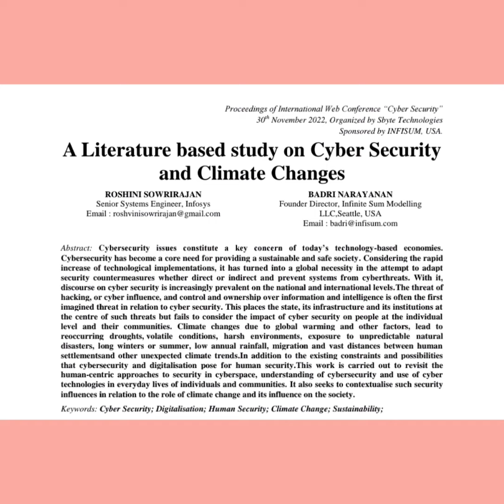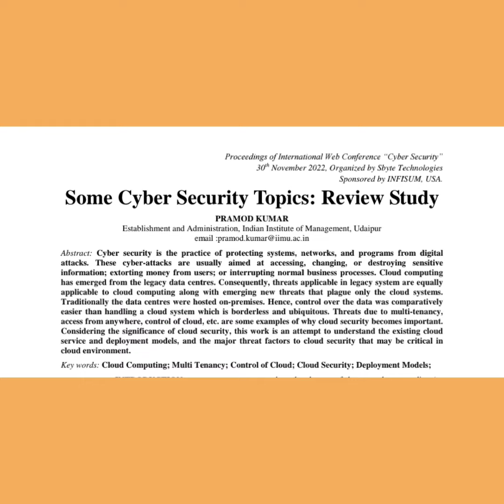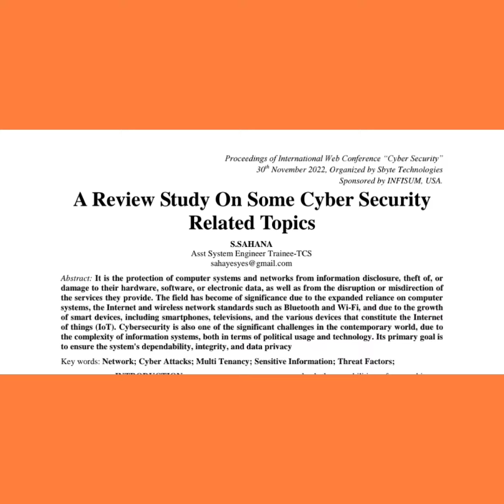8. Papers selected and presented : Web conference on Cybersecurity 30 Nov 22